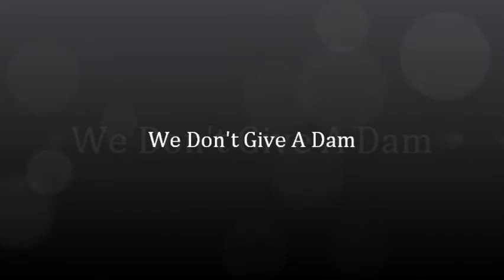We Don't Give A Dam Cecil P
We Are Blessed To Have One Of The Best Presidents In The History Of The World. Instead of him being able to lead even more effectively than he has, he has to fight for what no other President in the past has ever fought for. The Right To Lead This Great Nation By The People That Elected Him To Do It! How could we let this happen we don't care, we don't give a damn. The other night I was listening to the bass track on my upcoming CD. Happen to pick up an open mic I had to publish.